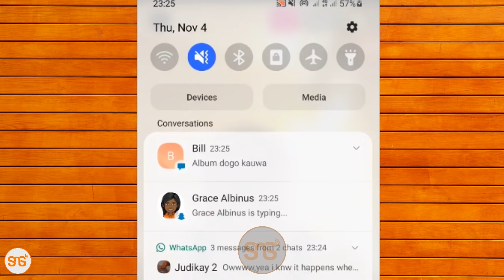HARMONIZE: Ninajivunia ukuaji wa WASAFI-FM sababu nilishiriki kuitengeza